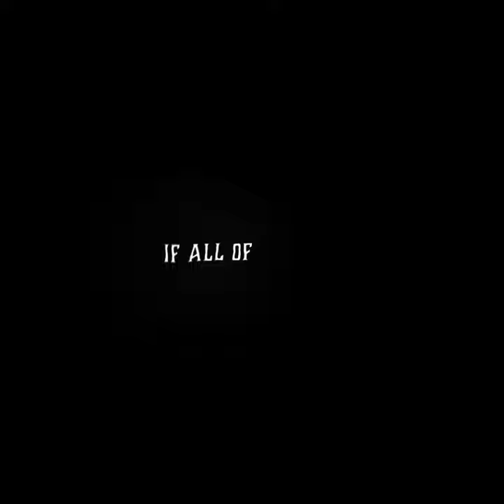Kings & Queens x Sweet But Psycho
Ava Max - Kings & Queens x Sweet But Psycho | Lyrics overlay | Edit audio